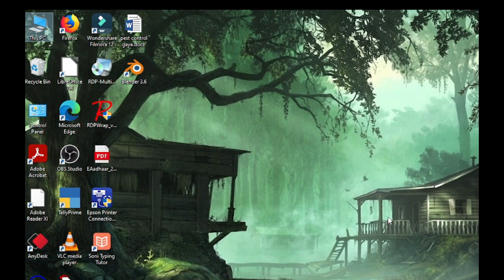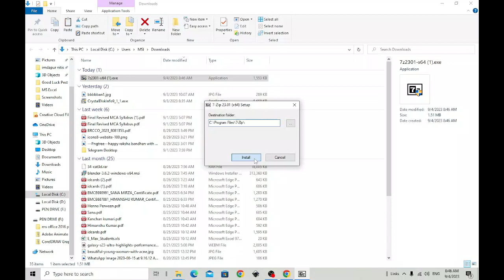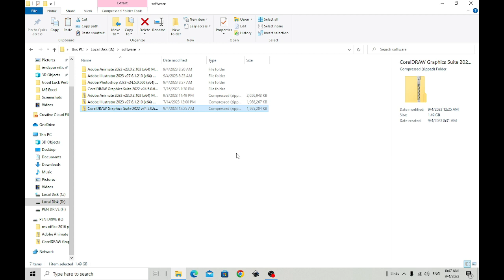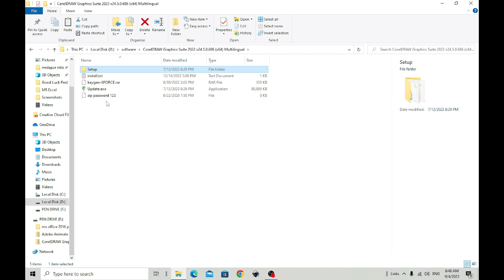Error 0x80004005 Unspecified Error : How to fix Zip file error in windows 10 and 11 | Solo Gyan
How to solve Error 0x80004005 Unspecified error Zip file, fix zip file unspecified error windows 10, 11, and 7. Error 0x80004005 Unspecified Error on windows 11/10.

This Error usually occurs when a zip file is encrypted with a password. windows cannot detect that it is an encrypted file. The solution is to use an archive utility like WinZip or WinRAR to extract the file. You'll also need the password that was set on the file to extract it.

An unexpected error is keeping your from coping the file.

What is error 0x80004005 on Windows 11 zip file?
How do I fix error code 0x80004005 in Windows 11?
What is error 0x80004005 unspecified while extracting zip files?
How do I fix error code 0x80004005 in Windows 10?

🔽 Download notes & practice file -
Practice File :
Notes File :

⌚ Timestamps ⌚
00:30 : INTRO

Learn ALOK RAJ Sir Courses with Certificate
Any Computer Course provides - Offline and Online

| Course Features | --
✅ सभी video आपके सरल भाषा Hindi और English में  by Industry Extra Teacher
✅ Notes, E-books और Assements Hindi और English में दिया जायेगा
✅ Pre - Record Video के साथ live class
✅ Extra Doubt Class अलग से दिया जायेगा
✅ हर Topic को आपके सरल भाषा में industry level Projects के माध्यम से बताया जायेगा
✅ हर Topic make Projects
✅ Daily Theory & Practical Class ( with Problem & solution )
✅ Weekend Test ( Related Govt & Private Interview Jobs)
More info for Contact our Teams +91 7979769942

#️⃣HASH TAGS#️⃣

❓QUESTION & ANSWER 🙋‍♂️

Ⓜ️🫠 More Youtube Channel
1. Solo Gyan :
2. Gyan Computer Classes :
3. Job Setu :

My YouTube Gears :
Best Mic for Recording (Condensor Mic):